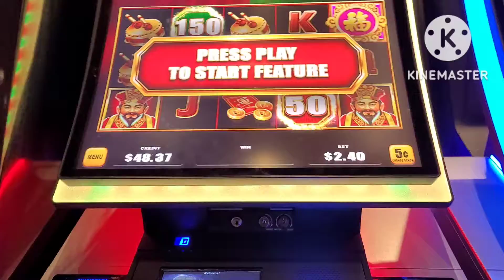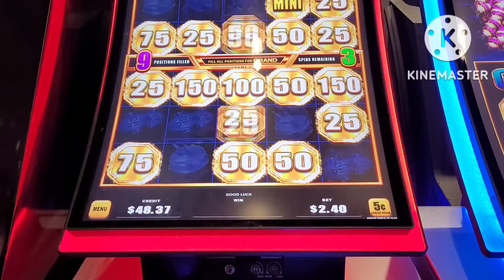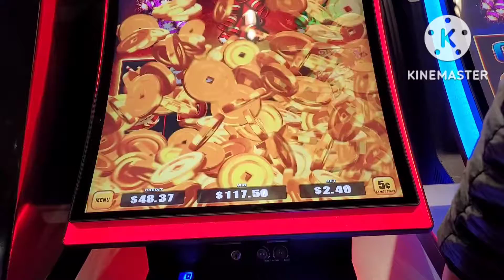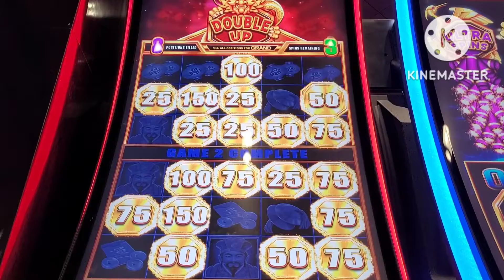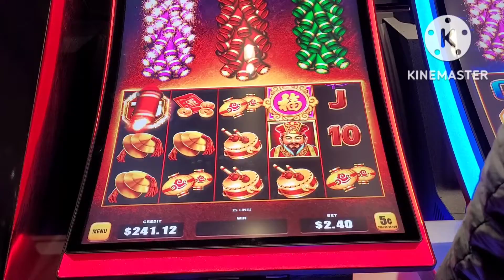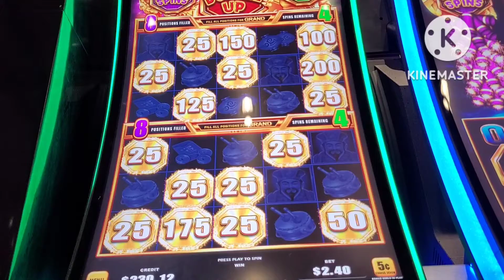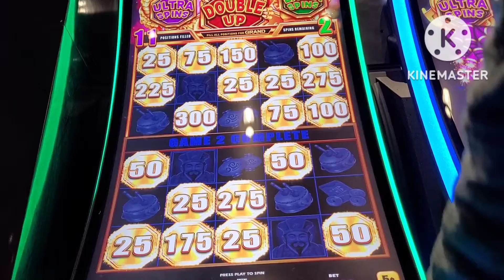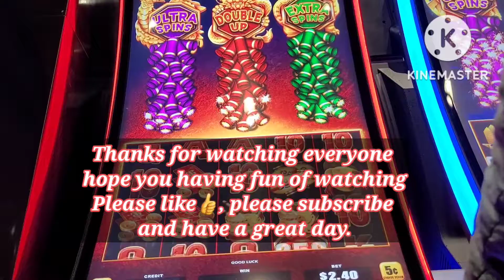Amazing run with crazy rare 3 bonus click all at once .